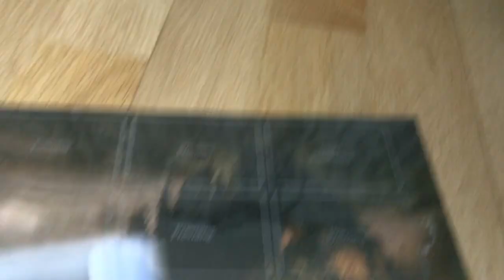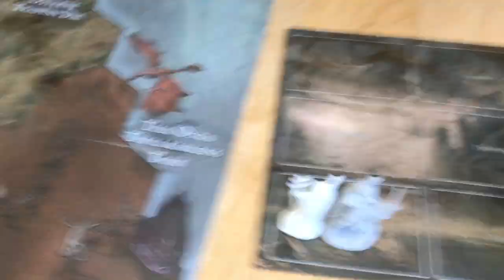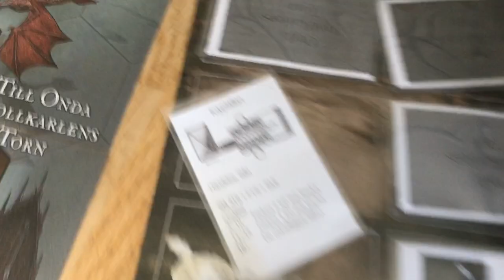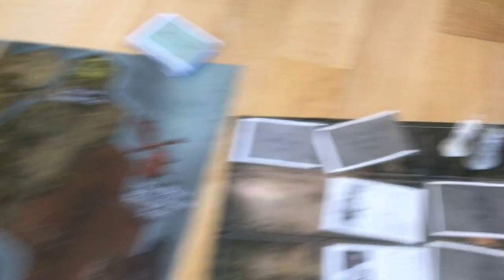9: den Onda Trollkarlen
Den här videon visar koren "Den Onda Trollkarlen ser dig" samt hur den Onda Trollkarlens torn fungerar.